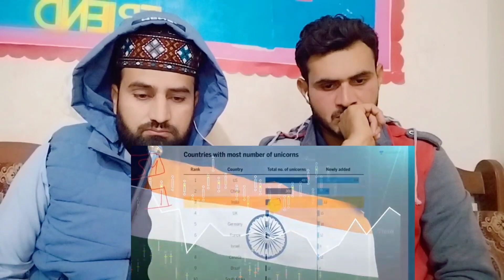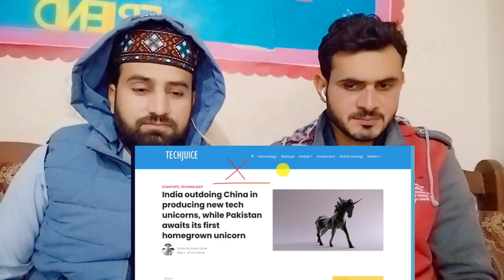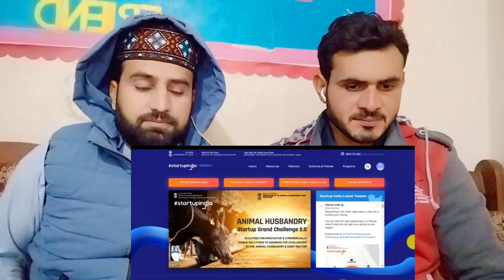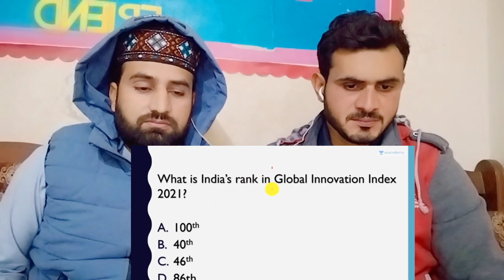India now has More Unicorns than UK But What is a Unicorn? Explained|PAKISTAN REACTION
credit:
Video Link:
THIS VIDEO IS ABOUT  India now has More Unicorns than UK But What is a Unicorn? Explained  pakistani reaction pak media on india latest today
Lets Be Friends On Facebook :
ZAMI CH Instagram :
pakistanreaction jumbo reaction